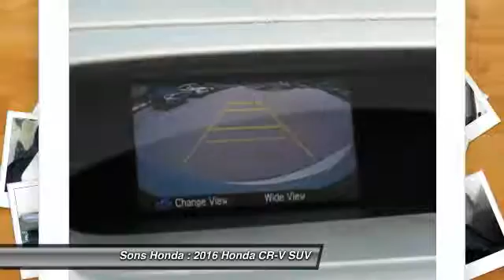2016 Honda CR-V McDonough GA 18238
2016 Honda CR-V SE - $24443

Sons Honda
105 Sons Drive

Don't miss this 2016 Honda CR-V. It's equipped with Automatic transmission and features a White Diamond Pearl exterior. With 15 miles, You'll want to take this suv home. Make a great choice today.